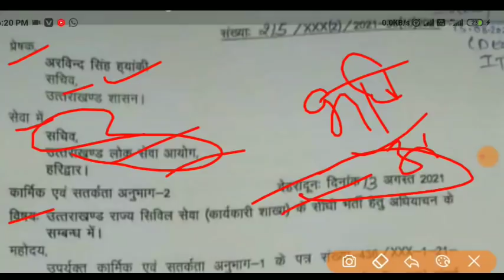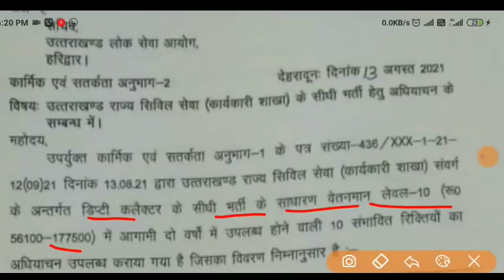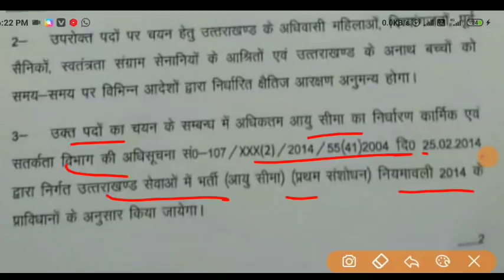उत्तराखंड भर्तियों में तेजी आयोग को मिले नए पदों का भर्ती अधियाचन अभ्यार्थियों के लिए अच्छी खबर